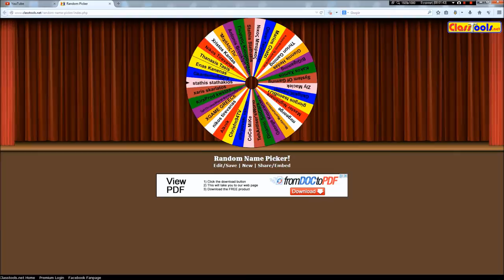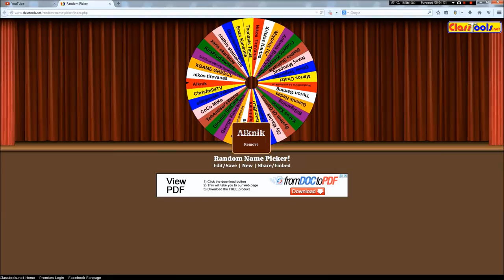Αποτελέσματα κλήρωσης Giveaway ELEMENT GAMEPAD